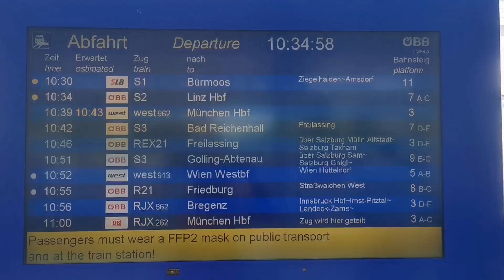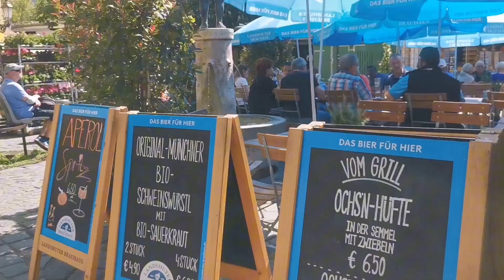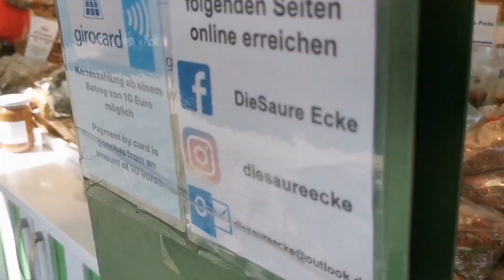May 2022 - Germany (Munich)